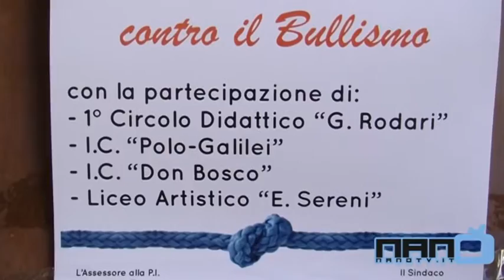Cardito Alunni in piazza contro il bullismo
Servizio a cura di Giuseppe Vernazzaro